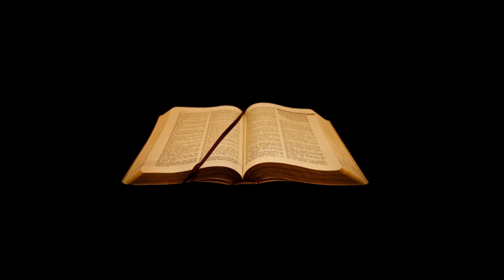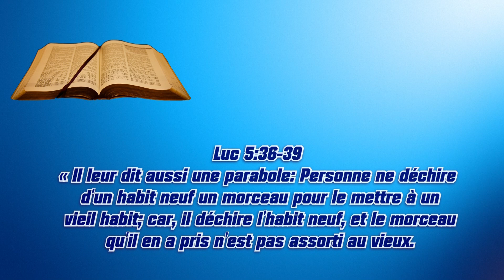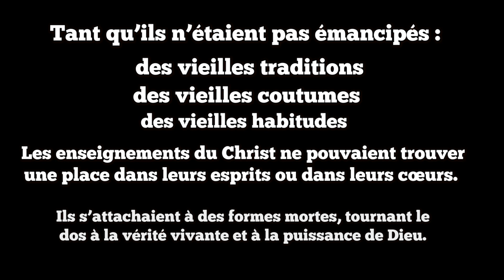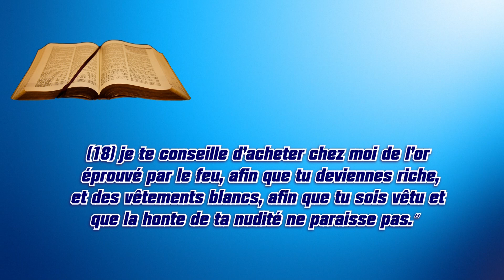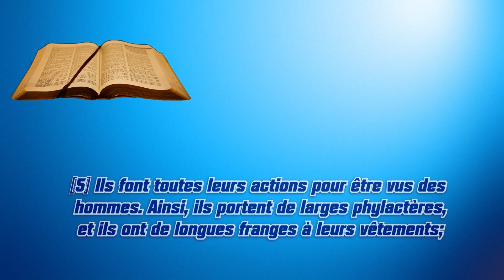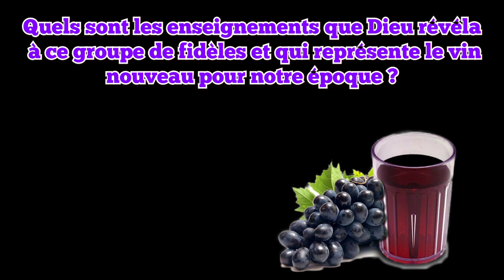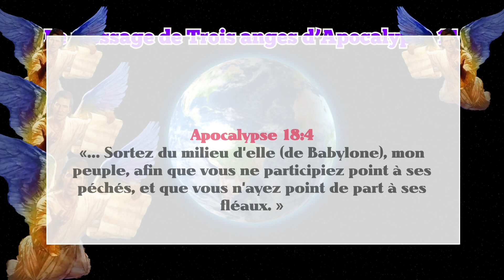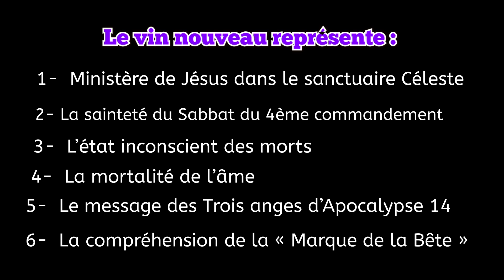Vieilles outres et vin nouveau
Etude sur la parabole des vieilles outres.
Nous avons crée un site Web où vous pourrais avoir les textes de nos études et d’autres choses. Visitez-le :